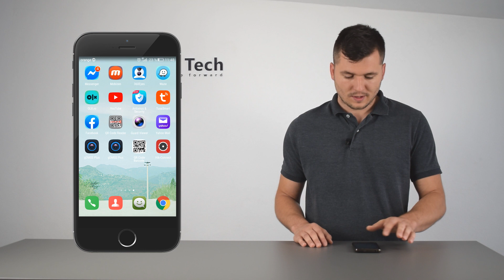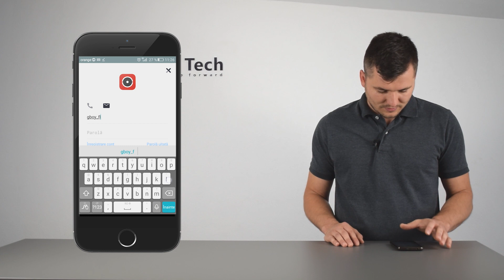Cum sa descarci aplicatia Hik-Connect 4.4 direct din Browser pe smartphone cu Android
Link aplicatie Hik-Connect
Hai sa vezi cum se descarca aplicatia Hik-Connect direct din Browser!

Salut si bine te-am gasit la un nou tutorial interesant! Astazi te invat cum sa descarci aplicatia Hik-Connect 4.4 direct din browser dupa ce a disparut din Google Play. Avand in vedere ca guvernul american a impus restrictii celor de la Hikvision, chinezii au gasit alta varianta si au venit un link pentru a face posibila descarcarea acestei aplicatii.

Nu uitati sa va abonati si sa activati notificarile de pe canalul de YouTube.
Va asteptam pe siteul nostru pentru mai multe produse.